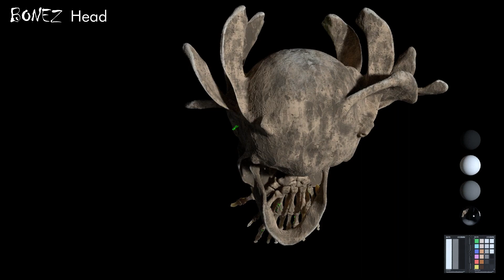BONEZ - Bone Spider Material Test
Material test for the Bone Spider for my second year VFX short-film